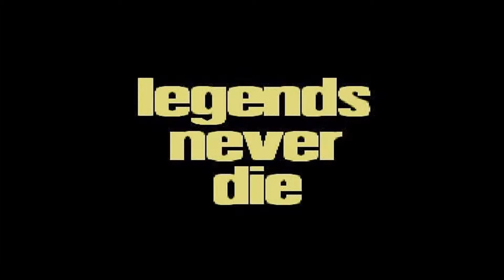RIP Dead Legends: Michael C. Gross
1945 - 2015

Cancer (70)